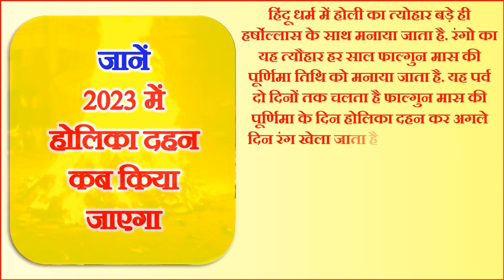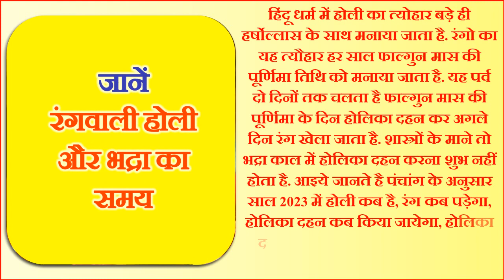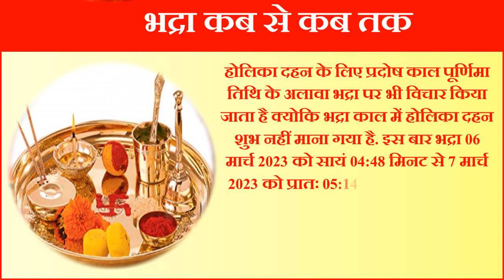Holi Kab Hai | Holika Dahan Kab Hai | Holi 2023 Date | Rangwali Holi Kab Hai |होली 2023 भद्रा का समय